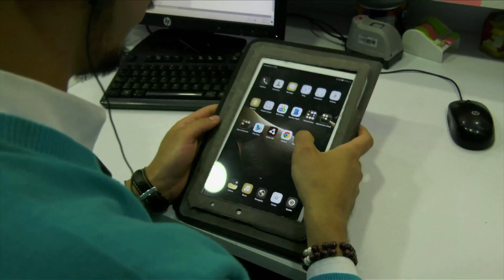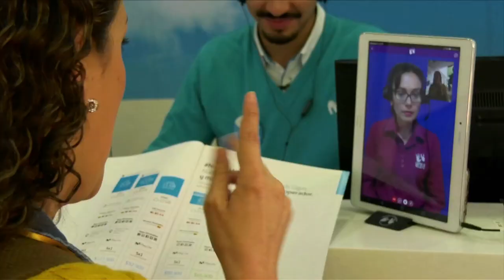La estrategia de inclusión de Telefónica Movistar | ViveDigitalTV N6 C26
Conoce cómo Telefónica Movistar trabaja en la implementación de su estrategia de inclusión y diversidad para atender a todos sus usuarios, esta estrategia se apoya en el Centro de Relevo, descubre cómo lo hacen en ViveDigitalTV.